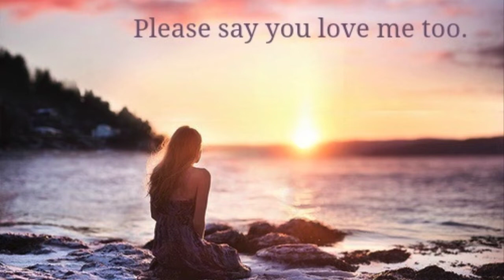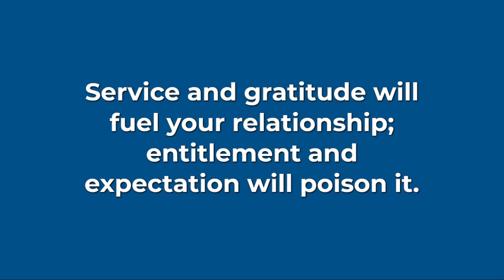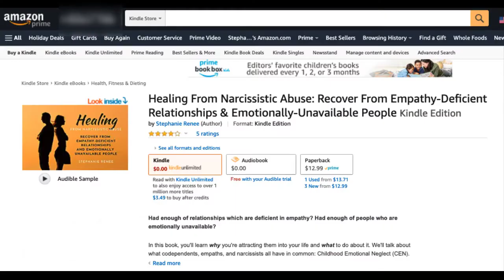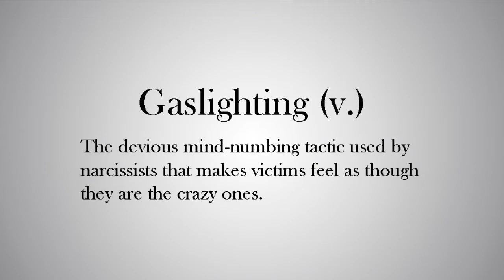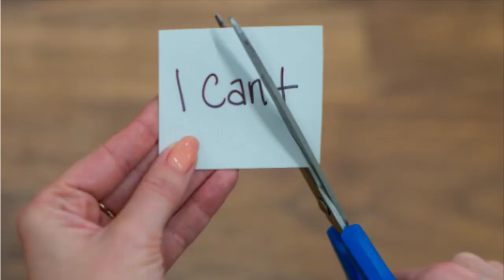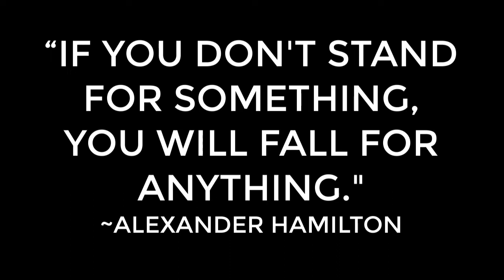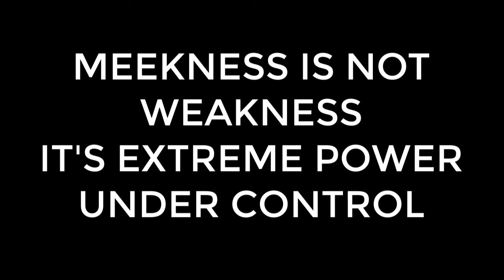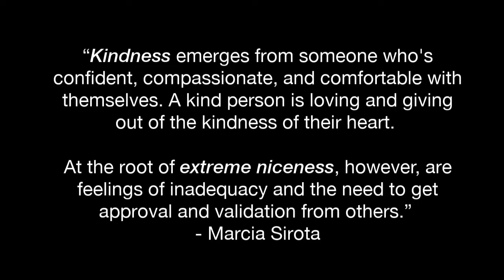What's Wrong With Being Nice, Part 2 of 2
LET’S CONNECT!
HEALING FROM NARCISSISTIC ABUSE:
B-ROLL AND IMAGE CREDITS
Katherine Chase, Sam Xu, Marc Oliver Jodoin at  Unsplash.com,
cottonbro, tima miroshnichenko, rand odnae at Pexels.com
Other images were obtained through Canva.com and copyright-free Google image searches